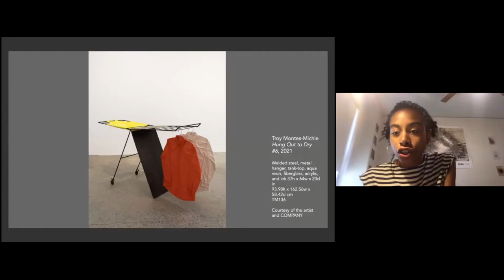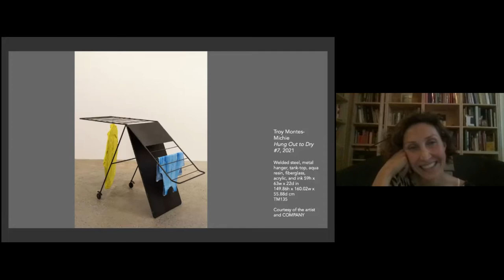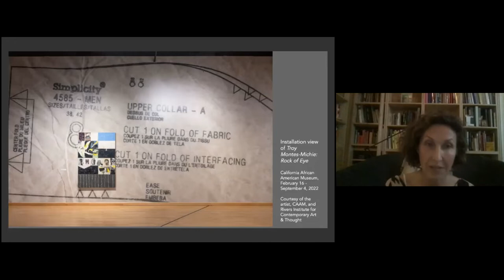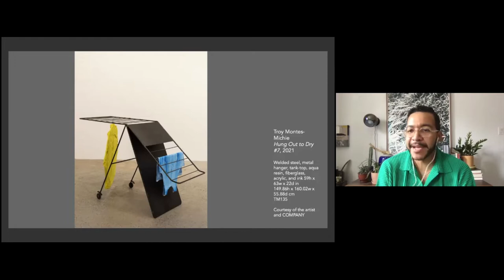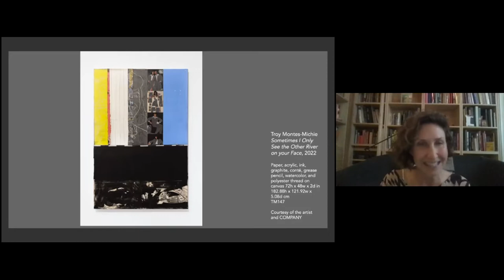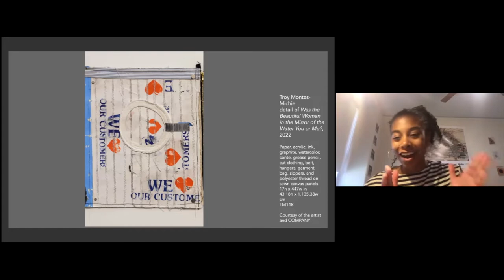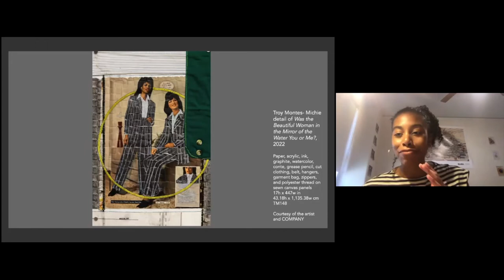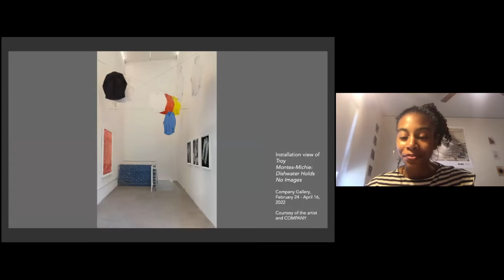NSE #535 | Troy Montes-Michie with Andrea Andersson & Zoë Hopkins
Artist Troy Montes-Michie joins curator and author Andrea Andersson and Rail contributor Zoë Hopkins for a conversation. We conclude with a poetry reading by Jaylen Strong.

Through assemblage and juxtaposition, Troy Montes-Michie (b. 1985) engages black consciousness, Latinx experience, immigration, and queerness. Utilizing textiles, garments and archival paper, from newsprint to pornography, Montes-Michie subverts dominant narratives by placing past and present in confrontation. Referencing a rule of camouflage known as “disruptive patterning” which works by breaking up the outlines of an object with a strongly contrasting pattern, he investigates the ways in which bodies of marginalized communities are frequently erased and fetishized. His work has recently been exhibited at the Institute for Contemporary Art (Richmond), The MAC (Belfast), and many other institutions. Montes-Michie is a Lecturer in the Visual Arts Program at Princeton University.

Writer and curator Andrea Andersson serves as Founding Director and Chief Curator of Rivers Institute for Contemporary Art & Thought, a non-profit institute for research, publishing, and exhibitions, committing to art informed by diasporic experience. She has organized exhibitions with artists including Troy Montes-Michie, Yto Barrada, Sanford Biggers, Cecilia Vicuña, Zarouhie Abdalian, Keith Calhoun and Chandra McCormick, and Adam Pendleton, among others; she co-edits a series of artists’ books with Siglio Press including Adam Pendleton: Becoming Imperceptible, Cecilia Vicuña: About to Happen, Hinge Pictures: Eight Women Artists Occupy the Third Dimension and most recently, Troy Montes-Michie: Rock of Eye. She also recently co-edited Sanford Biggers: Codeswitch (Yale UP).

Writer Zoë Hopkins studies Art History and African American Studies at Harvard University. Her writing has appeared in Hyperallergic, the Brooklyn Rail, and Whitehot Magazine of Contemporary Art.

The Rail has a tradition of ending our conversations with a poem, and on this day we were fortunate to have Jaylen Strong reading.

Interdisciplinary artist, musician, and writer Jaylen Strong is the librarian curator for the Playground Annex. His work has been featured at MoMA PS1, Pratt Institute, the August Wilson House, Brown University, MoCA Cleveland, the Center for African American Poetry & Poetics, and elsewhere.